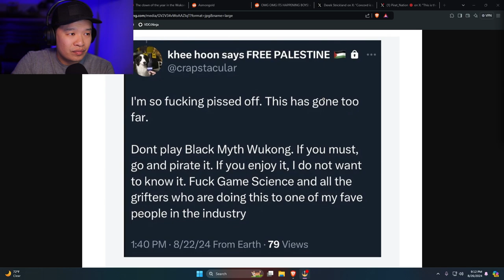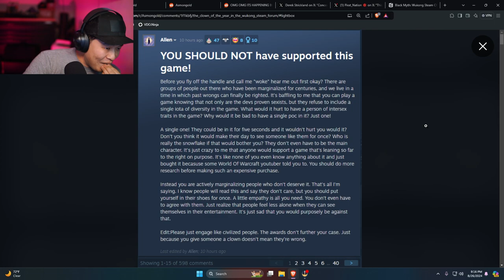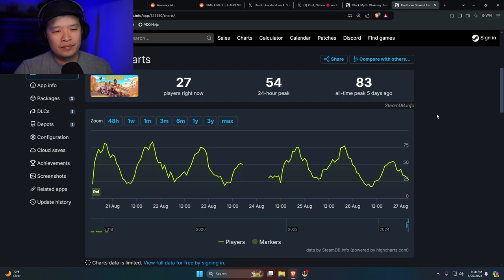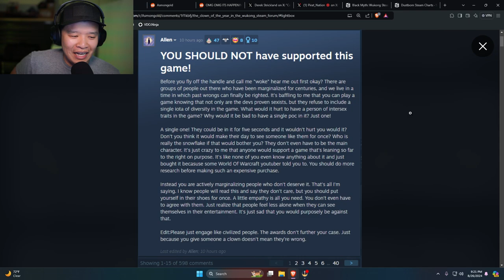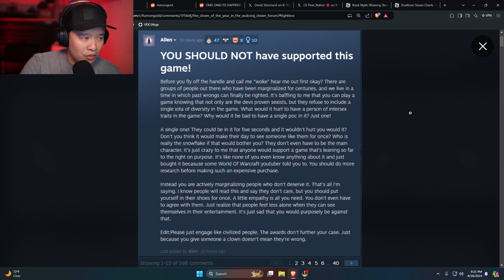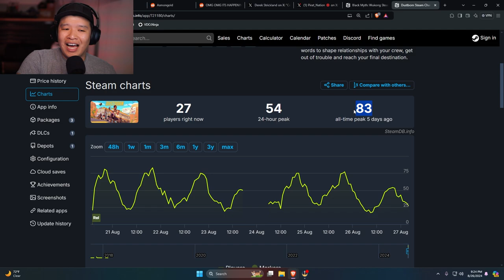Black Myth Wukong Haters Are INSANE!